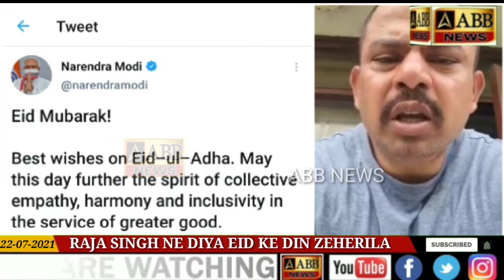RAJA SINGH NE DIYA EID KE DIN ZEHERILA BAYAN WAHI PMO NE MUSALMAANO KO EID MUBARAK TWEET KIYA